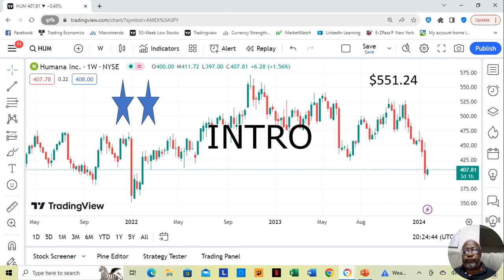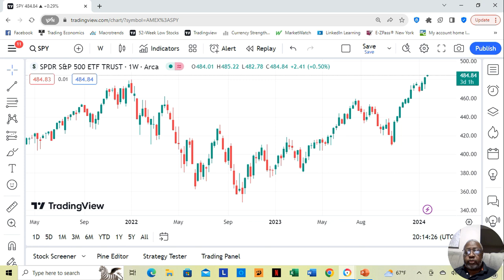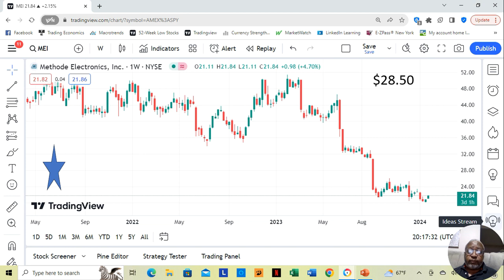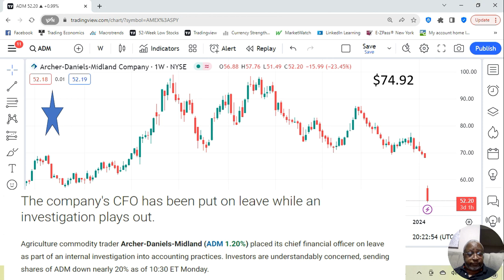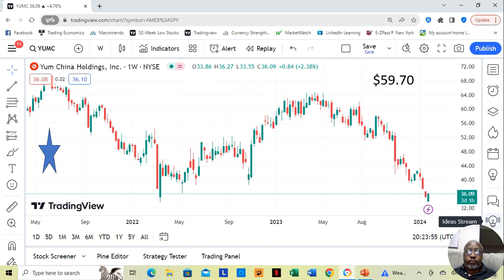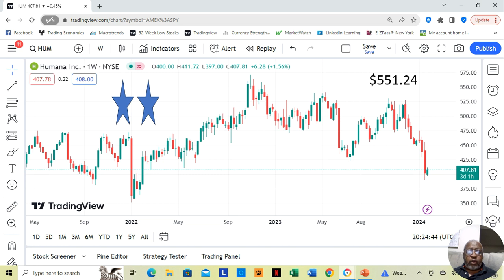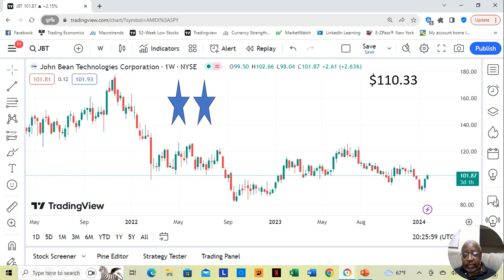January 23rd of 2024 Special Edition of This Weeks Winning Stocks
Welcome to my special edition of This Weeks Winning Stocks! In this exclusive January 23rd episode, I am thrilled to unveil the top stocks that are set to dominate the investment landscape in 2024. Get ready to discover the hidden gems and potential game-changers that can supercharge your portfolio!

Join me as I dive into the meticulously researched and  analyzed stocks of the year.
In this video, you'll find in-depth discussions on the unique opportunities presented by these winning stocks. I will guide you through the, growth prospects, and catalysts that make these stocks stand out from the competition.

Stay ahead of the curve and remain one step ahead of other investors by leveraging my carefully curated list of winning stocks. Whether you're a seasoned investor or new to the market, this special edition offers valuable information to inform your investment decisions.

Don't miss out on this exclusive edition where I unveil the most sought-after stocks of 2024. Join me now to gain the competitive edge and make the most out of your investments!